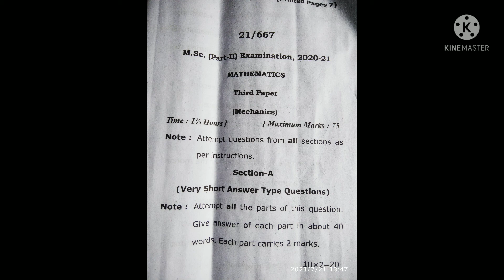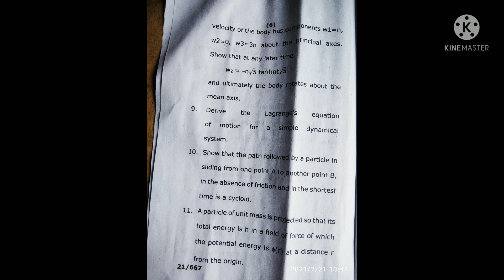msc final year mechanics papper 2021|| vbspu msc mechanics papper 2021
vbspu exam 2021 papper mechanics